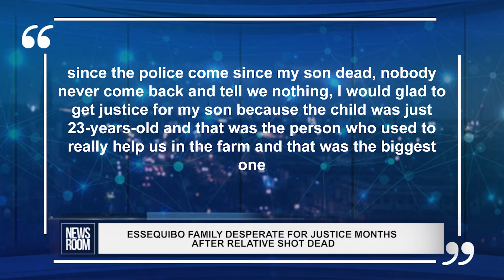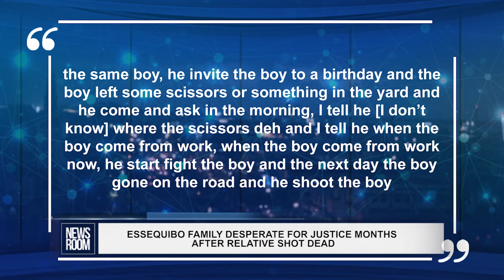ESSEQUIBO FAMILY DESPERATE FOR JUSTICE MONTHS AFTER RELATIVE SHOT DEAD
Six months after 22-year-old Keyion Mc Lennon was shot dead in a bus shed in Queenstown, Essequibo Coast, his father is continuing his cries for justice as the suspect remains in hiding. Donald Mc Lennon spoke with the News Room on Tuesday and expressed his frustration with the lack of information from the police on the case.